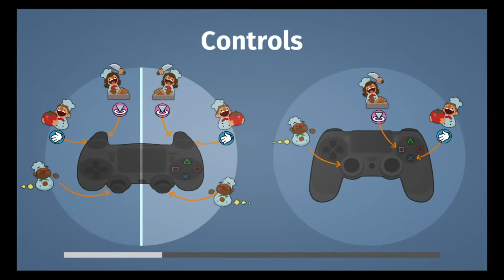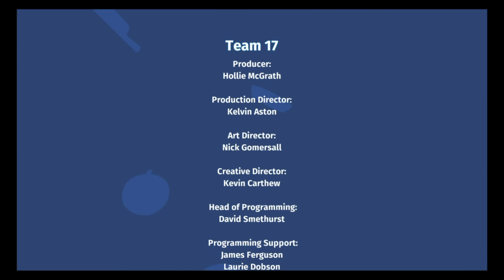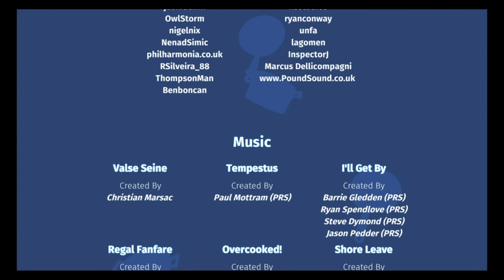Overcooked Ep. 8 (Final)